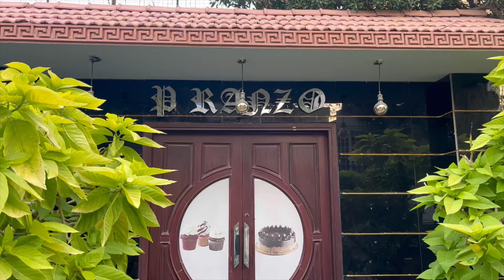MazedaarIftar Buffet Dinner 🥘 in Karachi Pranzo